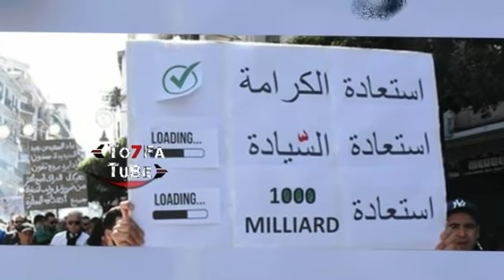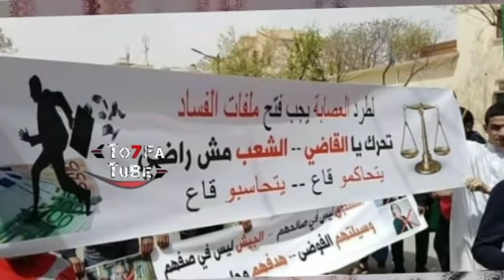صديق السعيد بوتفليقة يفاجئ القايد صالح من جديد